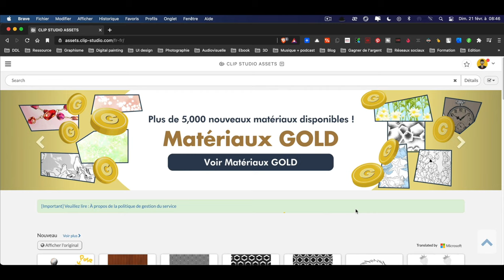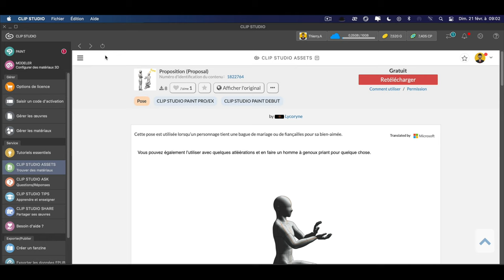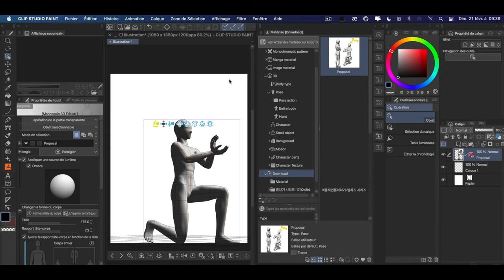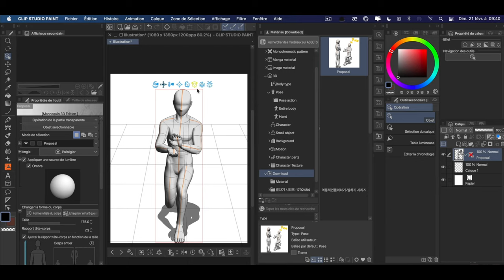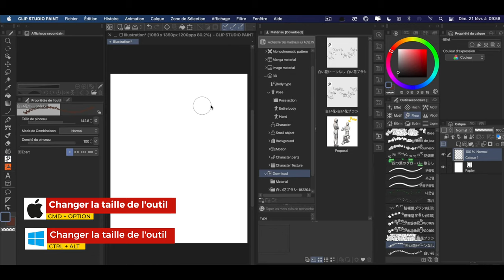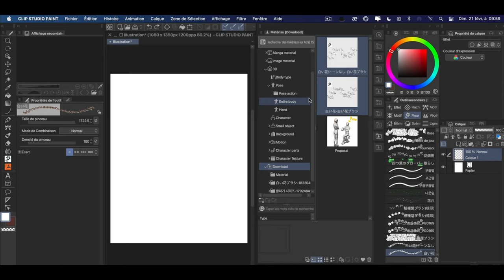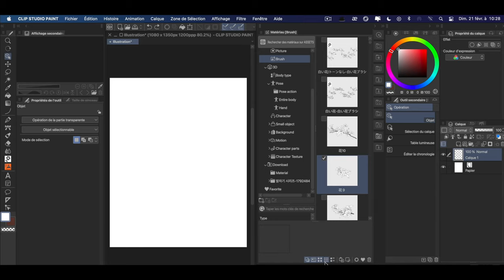COMMENT TÉLÉCHARGER ET UTILISER LES MATÉRIAUX DE CLIP STUDIO PAINT ?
Découvrez et apprenez comment télécharger et utiliser les matériaux de Clip studio paint. Comment les classer et ranger dans la bonne catégorie respectif.

🎥 GUIDE VIDÉO
Introduction ► 0:00
Découverte du site de téléchargement de matériaux ► 0:15
Télécharger des matériaux ► 1:02
Transfert de matériau et utilisation ► 1:52
Classer et ranger les matériaux ► 5:02
Configuration de dossier et organisation ► 6:41
Fin ► 7:03